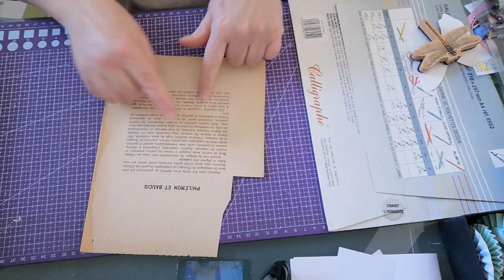Les papillons du jeudi